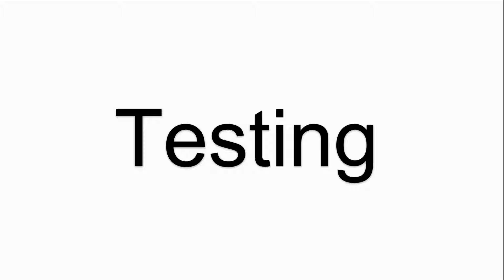A-45150-1201 AB-4515012011218122001 Abon Touch Panel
A-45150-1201 AB-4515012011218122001 Abon Touch Screen Repair
where you can find AbonTouch A-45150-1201 AB-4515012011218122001 Touch Screen Panel, more part and product detail than you ever thought possible!

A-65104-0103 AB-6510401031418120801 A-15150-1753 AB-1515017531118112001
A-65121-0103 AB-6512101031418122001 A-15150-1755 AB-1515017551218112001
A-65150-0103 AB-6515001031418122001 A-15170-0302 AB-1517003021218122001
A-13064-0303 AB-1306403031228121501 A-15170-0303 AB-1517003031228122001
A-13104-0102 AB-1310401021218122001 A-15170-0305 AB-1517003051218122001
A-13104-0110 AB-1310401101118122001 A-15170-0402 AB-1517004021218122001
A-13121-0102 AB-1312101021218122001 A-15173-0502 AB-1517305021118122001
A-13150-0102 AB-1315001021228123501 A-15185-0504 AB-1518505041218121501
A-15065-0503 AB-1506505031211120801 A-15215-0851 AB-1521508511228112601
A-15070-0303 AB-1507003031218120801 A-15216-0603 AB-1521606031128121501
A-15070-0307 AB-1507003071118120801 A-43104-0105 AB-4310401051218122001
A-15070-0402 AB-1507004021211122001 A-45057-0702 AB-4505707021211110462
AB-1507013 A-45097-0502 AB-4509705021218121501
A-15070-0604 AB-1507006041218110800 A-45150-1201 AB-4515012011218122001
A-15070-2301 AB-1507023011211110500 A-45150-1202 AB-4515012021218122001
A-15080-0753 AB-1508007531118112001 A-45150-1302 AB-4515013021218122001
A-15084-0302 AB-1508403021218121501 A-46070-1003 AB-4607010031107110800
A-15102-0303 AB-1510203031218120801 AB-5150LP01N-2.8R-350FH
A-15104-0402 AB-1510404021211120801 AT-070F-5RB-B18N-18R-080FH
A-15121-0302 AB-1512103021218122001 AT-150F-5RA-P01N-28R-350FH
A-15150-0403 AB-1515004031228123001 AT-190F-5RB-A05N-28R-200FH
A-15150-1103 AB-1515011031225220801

VICPAS is the global leading provider of replacement, we have inventory protective film, touchscreen, plastic case and other accessories for HMI repair replacement.

Skype:cmt-kandy
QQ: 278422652